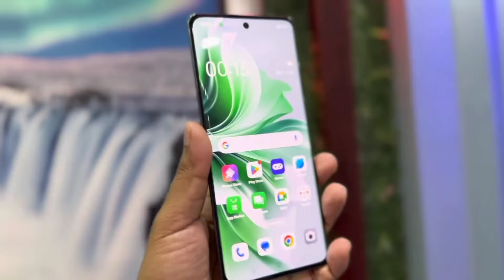Oppo Reno 11 Pro 5G Unboxing,First Look & Review | Oppo Reno 11 Pro 5G Price,Spec & Many More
unboxingindia
unboxing India
unboxing
review
oppo
oppo mobile